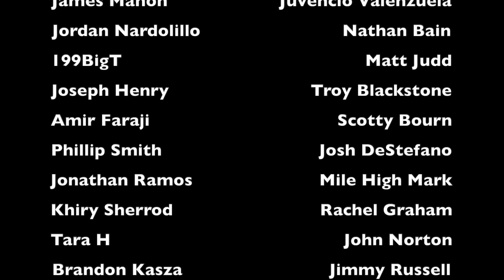I GOT FAMILY - WWE Raw 8/5/24 Recap